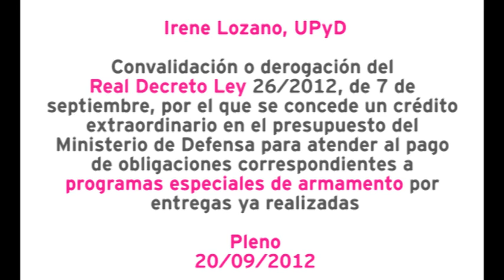Irene Lozano, UPyD, sobre el crédito extraordinario en el presupuesto del Ministerio de Defensa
Intervención de Irene Lozano, diputada de UPyD, sobre el Real Decreto Ley 26/2012, de 7 de septiembre, por el que se concede un crédito extraordinario en el presupuesto del Ministerio de Defensa para atender al pago de obligaciones correspondientes a programas especiales de armamento por entregas ya realizadas.

Este Real Decreto es una forma de disfrazar el aumento del presupuesto de defensa, mientras en los presupuestos generales hicieron un recorte, con este crédito extraordinario el presupuesto en defensa aumenta un 28%, con respecto al año anterior un 18%.Y ni siquiera garantiza que los pequeños proveedores vayan a cobrar.

Pleno 20/09/2012